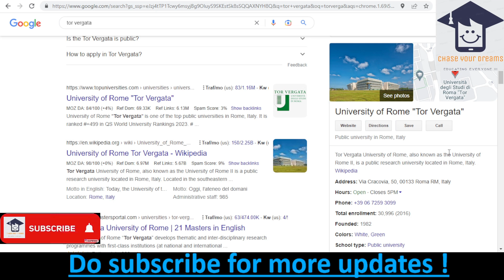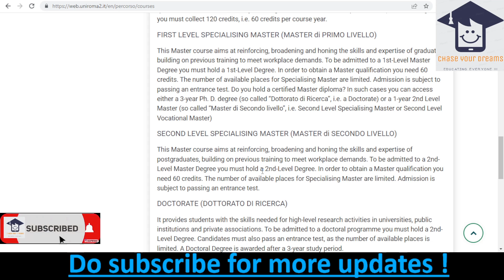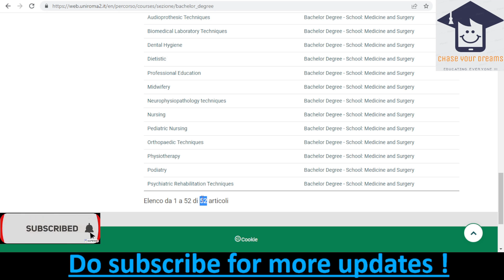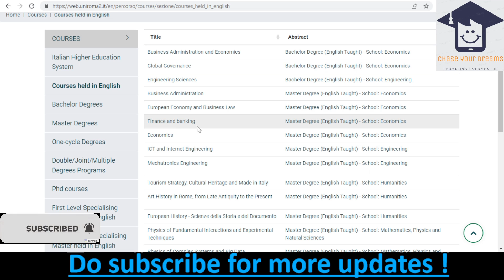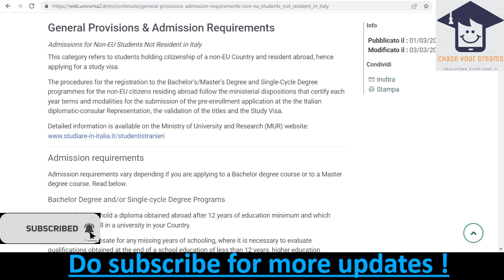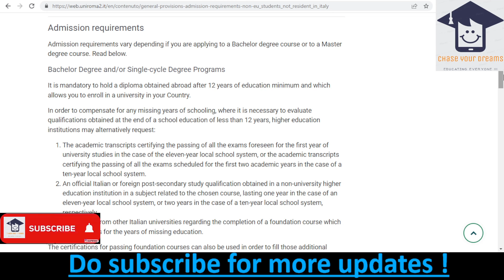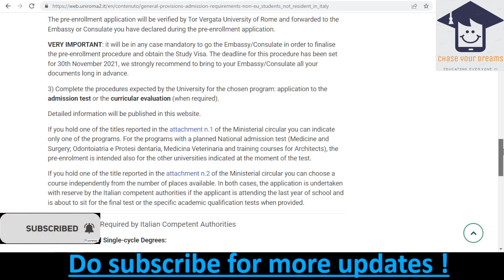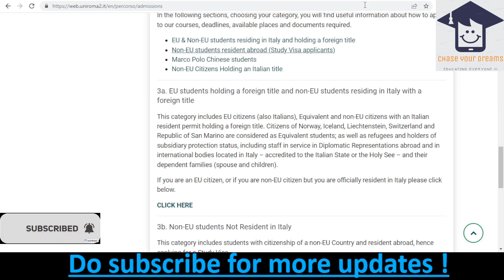Tor Vergata University of Rome | Free education | Admission open | Programs | Documents | Study 2023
CALL FOR ITALY INTAKE 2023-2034

- Apply To Top Universities in ITALY.
- Admissions are OPEN for September Intake 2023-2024.
- Apply after FA, FSc, DBA, BA, BSc, MA, MSC.
- English Medium of Instruction.
  Hurry Up! Apply Now!